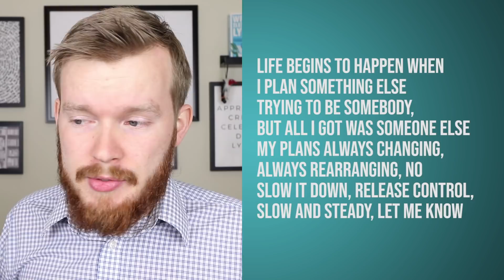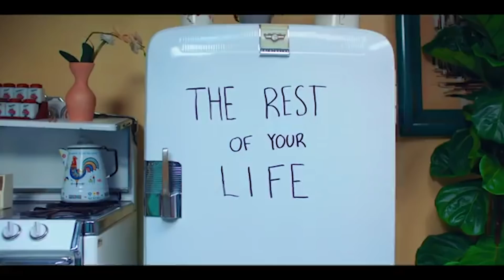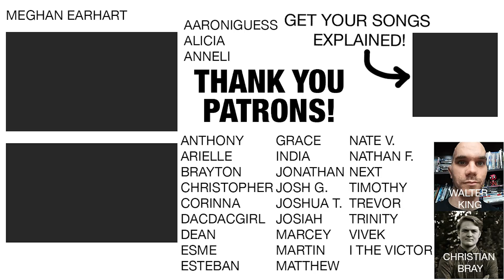"Arrow" by Half-Alive is DEEP | Lyrics Explained